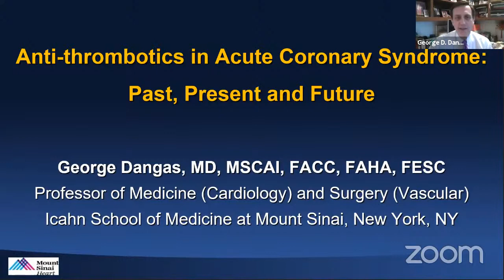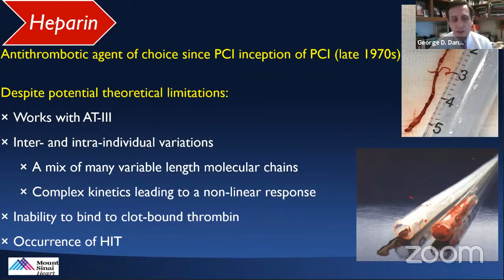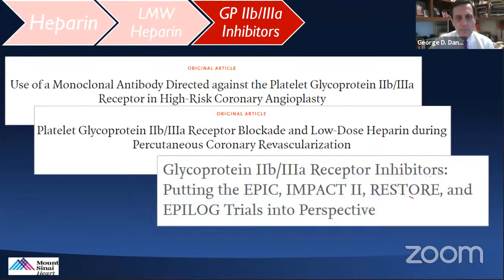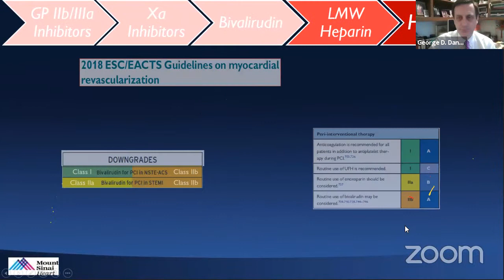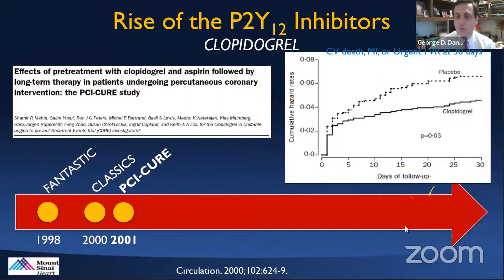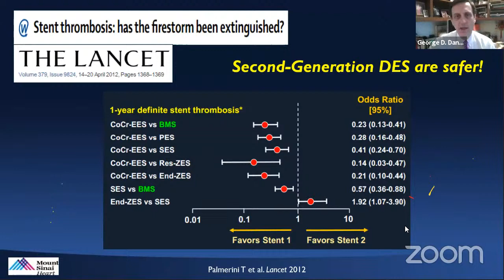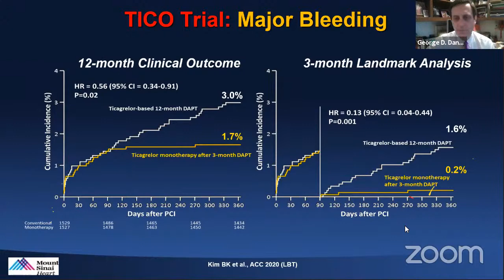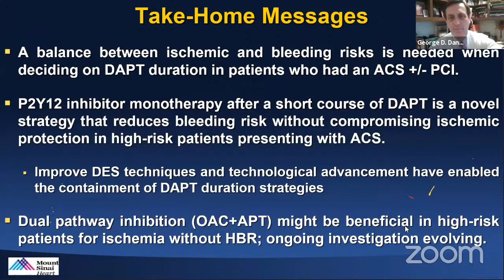Antithrombotics in Acute Coronary Syndrome - Past, Present & Future by Dr.George Dangas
Learning is a continuous process - We should learn to unlearn and relearn
Grand round series  - First Friday of every month
Delivered by MASTERS across the globe